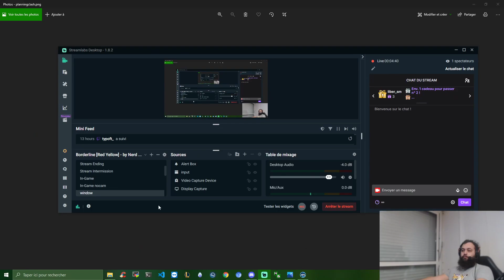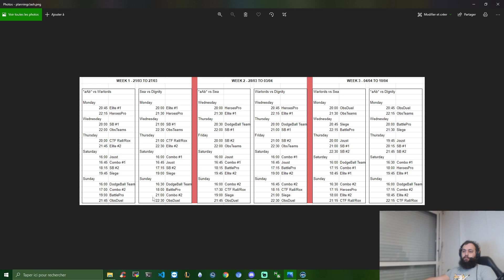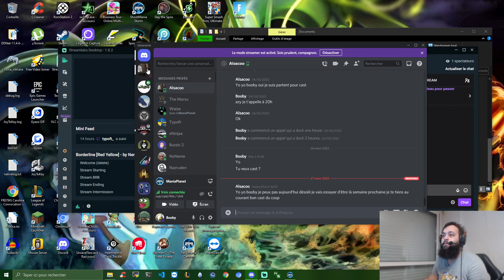THE CLASH #19 DODGEBALL AAB VS WARLORDS